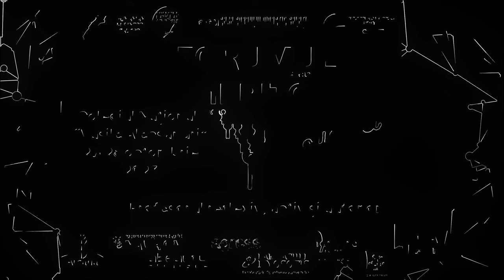Eric Alexandru la Forumul Merito de Sud-Est Galați 2023